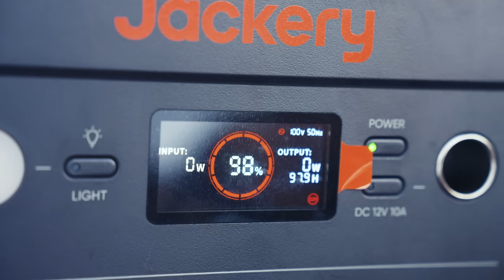-5℃の雪山でポツンと一人こたつ焼肉